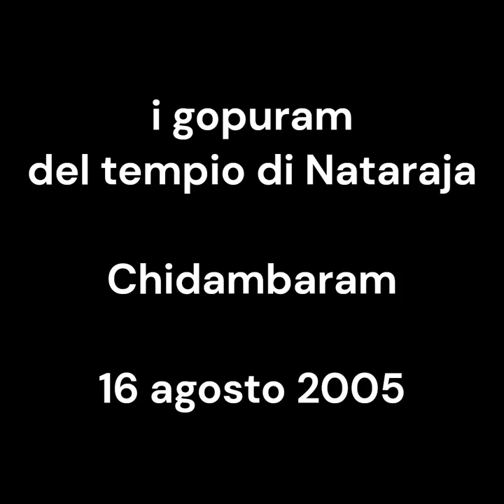gopurams in Nataraja's temple, i gopuram nel tempio. Chidambaram vintage 16 agosto 2005 my India 224